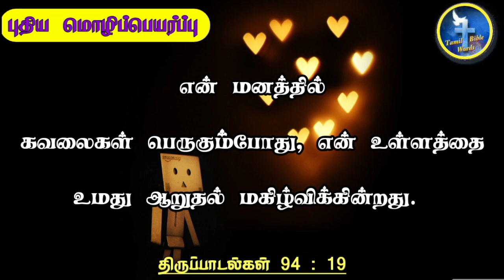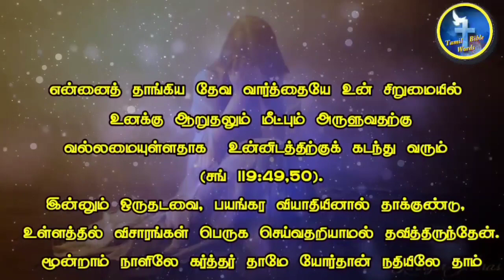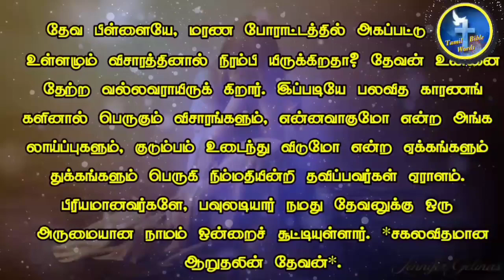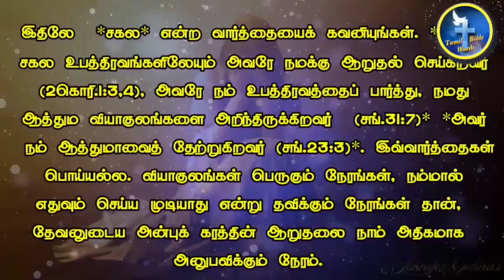Today bible verse in tamil | 13.08.2021 | Tamil bible words